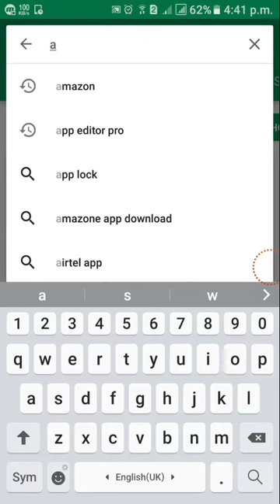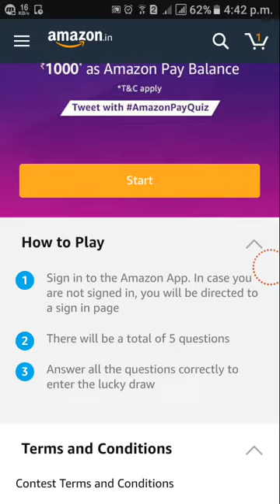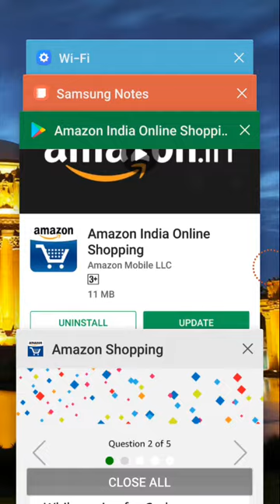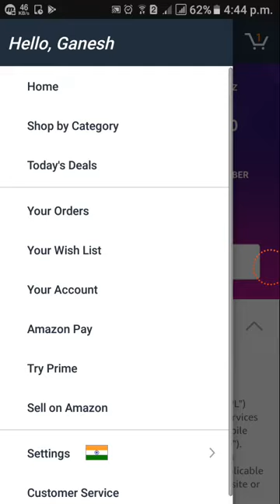Amazon App Pay Quiz – Answer & Win Rs 1000 Amazon Pay balance. On 30 Nov 2017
Amazon App Pay Quiz – Answer & Win Rs 1000 Amazon Pay balance.
This offer is only for toady ( 30 nov 2017)
You can win 1000 rupee in 1 minnute.
First off all you need download Amazon APP from play store  and sign in by using emails.

open app for answer question.
there will give you answer is win click there.

Answers Of Amazon Pay Quiz

1. Which of these payment methods can you NOT use when shopping on Amazon.in?

Answer is – Bitcoins

2. While paying for Cash on Delivery orders, you can now load additional cash or leftover change into your Amazon Pay balance at your doorstep.

Answer is – True

3. You can get up to 20% cashback on loading cash at your doorstep into your Amazon Pay balance. What is the maximum cashback you can avail?

Answer is –  Rs 500

4. Which of these is NOT a benefit of using Amazon Pay balance?

Answer is – Fit in your Wallet

5. 5. Which of the following can you NOT pay for using Amazon Pay?

Answer is –  an apart on moon